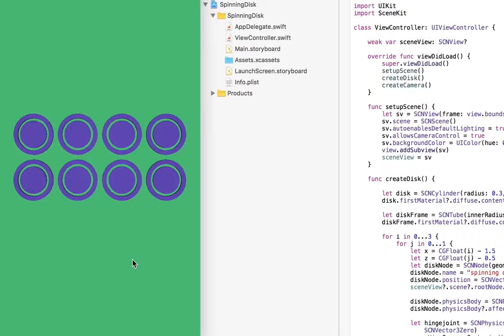Today's iOS sample no.1334 spinning disk